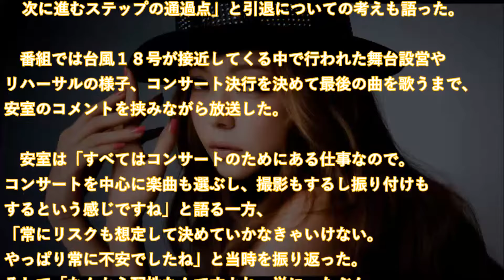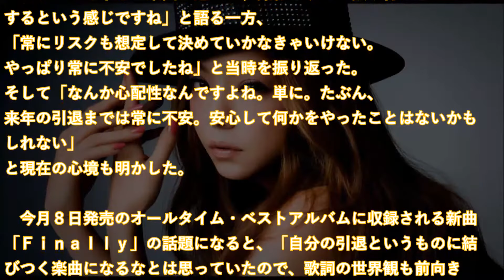【芸能】安室奈美恵 引退宣言後の心境を明かす…【ニュース】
【関連動画】

安室奈美恵、25年目の真実を語る！デビュー前、「実は最初、〇〇になりたいと思っていた」

安室奈美恵 5年ぶりインタビュー 胸中を語る 引退までの約1年の過ごし方は？

安室奈美恵 父との絶縁した”ある理由”に涙が止まらない…隠された真実とは…【安室奈美恵の歴史】

【衝撃】安室奈美恵と松本人志の関係がマジで凄すぎる！深すぎる芸能人の歴史！有名人のウラ話

しゃべくり007 イモト 安室奈美恵が好き過ぎてダンスの完コピを披露ww090601